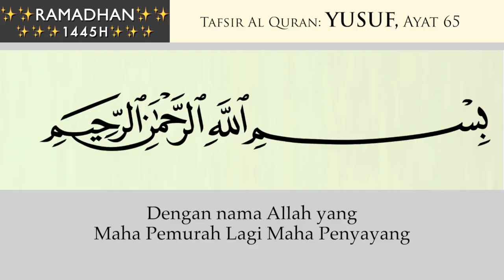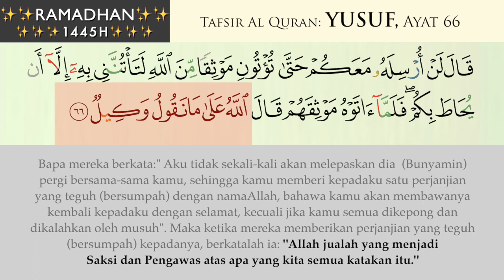069 Yusuf Ayat 65 & 66 (pt 2)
Tafsir Al Quran Surah Yusuf  Ayat 65 & 66 bersama Datuk Dr Haji Zahazan Mohamed.

Syukran